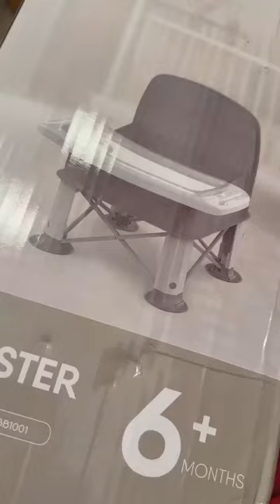Best Baby Buy Alert Portable and Foldable Baby Chair Seat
@natalie.mcgowan31 got this portable baby chair for their little one. Lightweight and folding design, easy to assemble, anti-tip "Duck Feet" pad, dishwasher safe, and washable cloth cover. It's hands down the best buy.
It's so easy and convenient when eating out or at home to eat with you at the table.